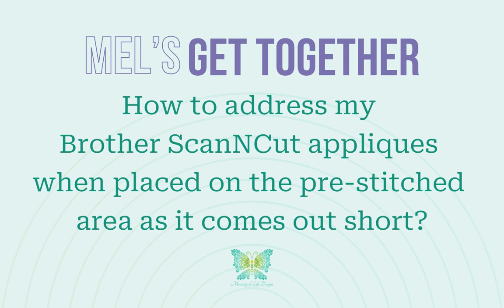How to address my Brother ScanNCut appliques when placed on the pre-stitched area?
Recap from our April 5, 2024 MEL's Get Together!